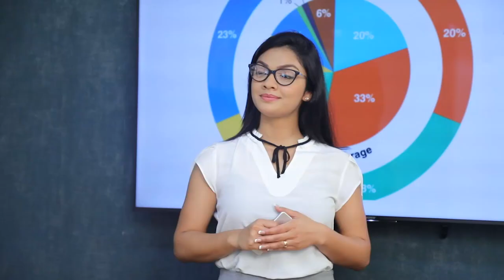ආබාධිත රණවිරුවෝ කියන්නේ අපේ සොල්දාදුවෝ | Breaking.lk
ආබාධිත රණවිරුවෝ කියන්නේ අපේ සොල්දාදුවෝ